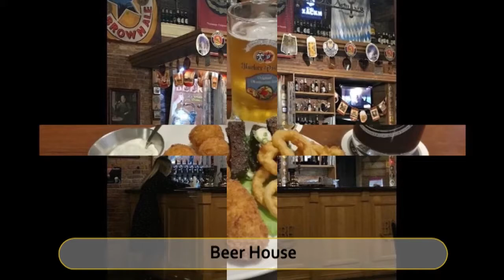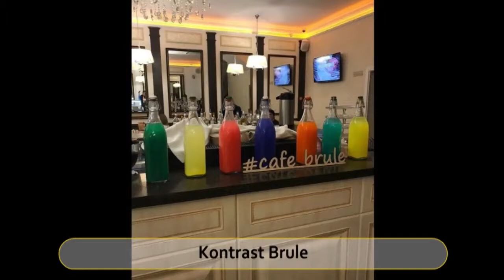Best Restaurants & Places to Eat in Astrakhan, Russia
Astrakhan Food Guide. MUST WATCH. We have sorted the list of Best Restaurant in Astrakhan for you. With the help of this list you can try Best Local Food in Astrakhan. You can select best Bar in Astrakhan.

And Lot more about Astrakhan Food and Drinks.

It's not the "Ranking" of Best Restaurants in Astrakhan, it is just the list of best Eating Hubs as per our user's ratings.

List of "Best Restaurants in Astrakhan"

Mindal
Rozmarin
Krem Cafe
Restaurant Shhuka
Fish Time Cafe
Harley Bar&Grill
Izba
Beer House
Kontrast Brule
Piratskaya Pristan